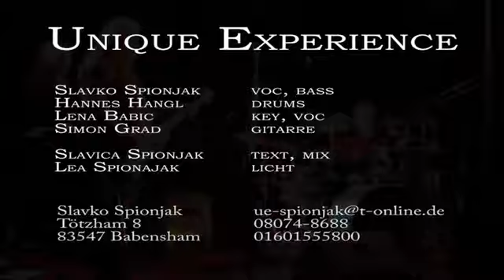UNIQUE EXPERIENCE-Demo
UNIQUE EXPERIENCE Live Demo.
Slavko (Voc-Bass), Simon (Gitarre), Lena (Voc-Keyboard), Hannes (Drums), Slavica (Mix), Lea (Licht) Tschise (Rec)
Slavko Spionjak, Tötzham 8, 83547 Babensham
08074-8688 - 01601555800